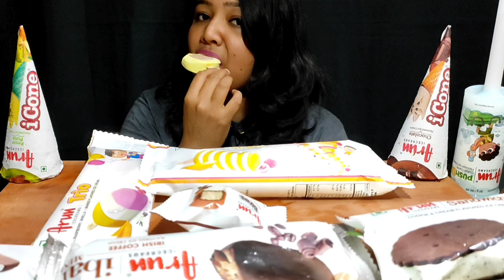Different types of Icecream ASMR | Icecream Mukbang ASMR | PP Eats Icecream